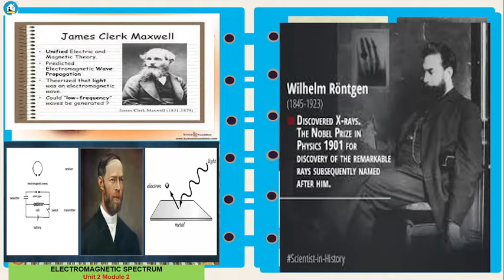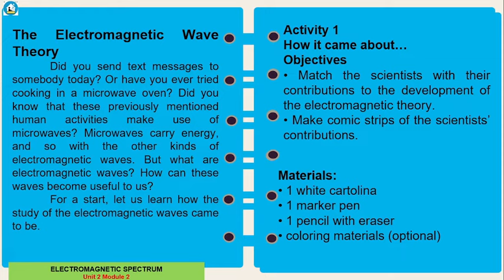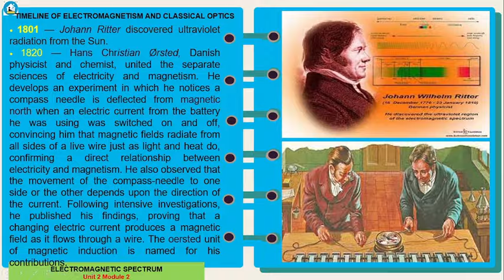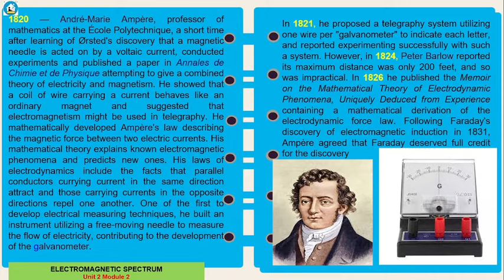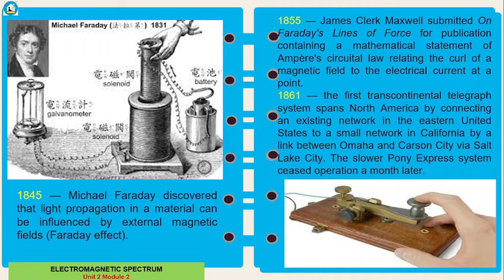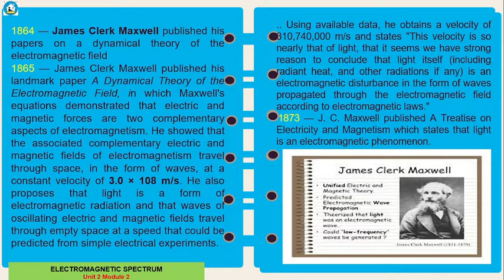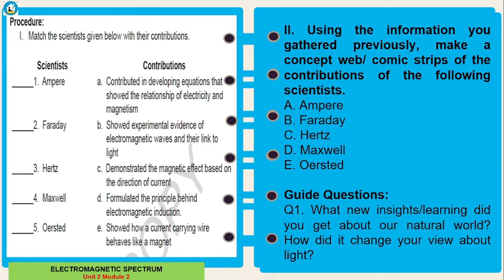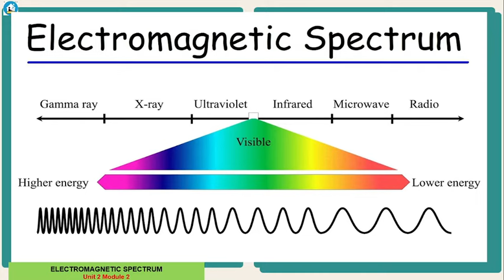Science 10 Quarter 2 Module 2 - Activity 1- The Development of Electromagnetic Wave Theory.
History of the development of the Electromagnetic Wave Theory.